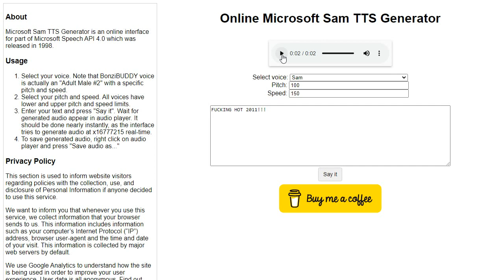2011 is the hottest year between May - September!!!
There is extreme heat warnings in IL (during May 2011) and EVEN MORE WORSE with 2022!!!